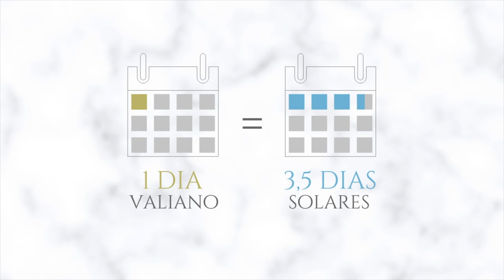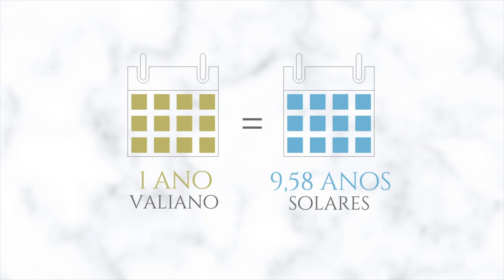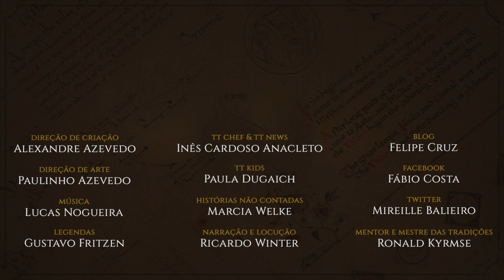Formas de medir o tempo em Arda | TT 548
O tempo na Terra-média nem sempre foi marcado do mesmo jeito que fazemos hoje em dia. Conheça mais sobre o tempo Valiano e a relação dele com o tempo Solar!

APRESENTAÇÃO
Alexandre Azevedo

CONFIRA TAMBÉM!

*TRILHA SONORA*

Trilha sonora do vídeo:
Alexandre Azevedo e João Cândido: Tom Bombadil, The Journey Begins, Winged Crown

Alexandre Azevedo: Unexpected Journey

TAGS E HASHTAGS